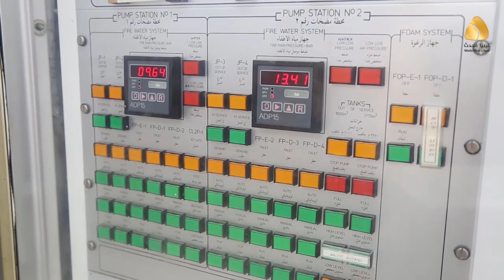تقرير / القائد العام يأمر بفتح النفط لتخفيف الأعباء اليومية على المواطن